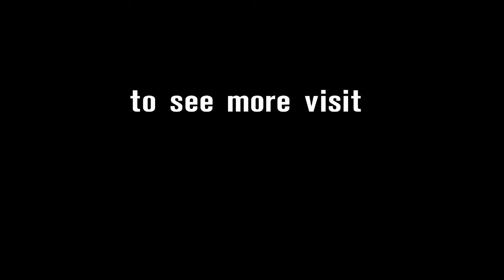NEW FACES - STK1000 - Alex Schacht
Dane Alex Schacht has joined the EAB Racing Team to contest his first campaign in the FIM Superstock 1000 Cup in what it is his fourth season spent within the WSBK paddock.